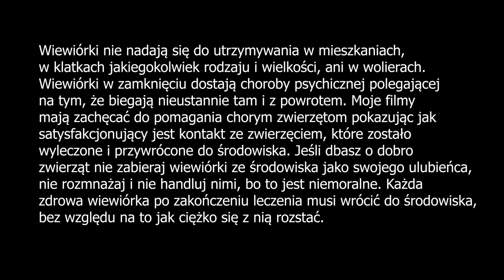2019.12.24 Wigilijne wiewiórki w deszczu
Najserdeczniejsze życzenia Wesołych Świąt Bożego Narodzenia !

Best wishes for a Merry Christmas!

Die besten Wünsche für ein frohes Weihnachtsfest!

Наилучшие пожелания с Рождеством!